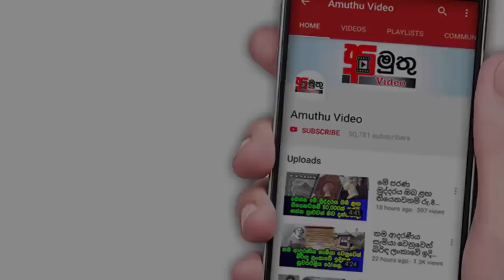මුහුදු පතුළෙන් සො!හො!නක් මතු වේ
ඇමෙරිකාවත් ජපානයත් අතර සාගරය පැසිෆික් සාගරයයි. පැසිෆික් සාගරයේ දකුණු පැසිෆික් සාගර පතුළේ සො!හො!නක් එසේත් නැතිනම් සු!සාන භූමියක් තිබේ.. ටිකක් පුදුමයි තමා.. විඩීයෝ එක බලන්නකෝ බලලා ඔබේ අදහසත් පහතින් comment කරන්න